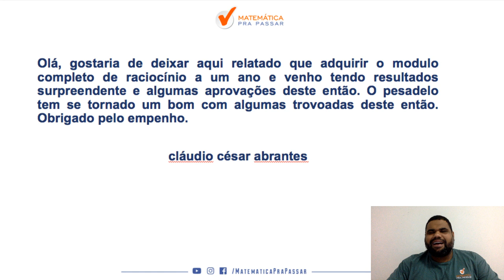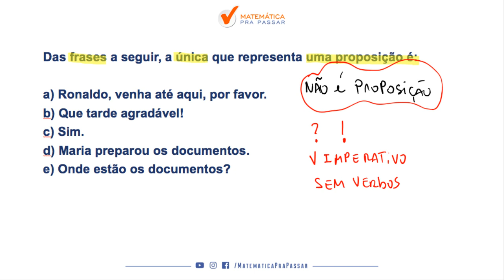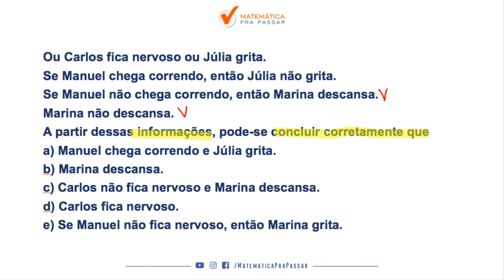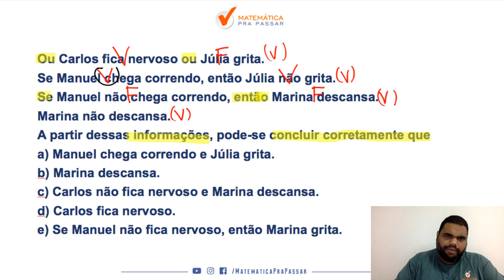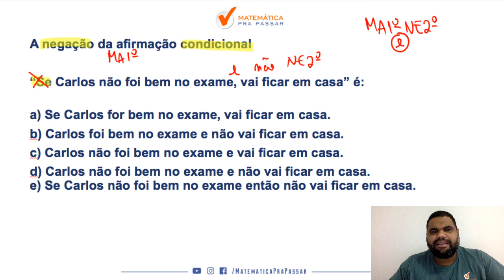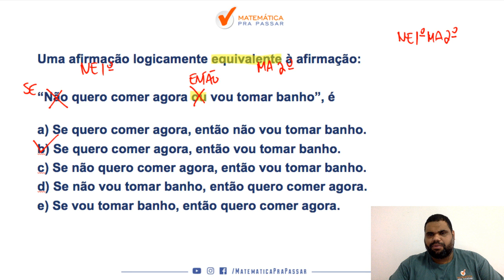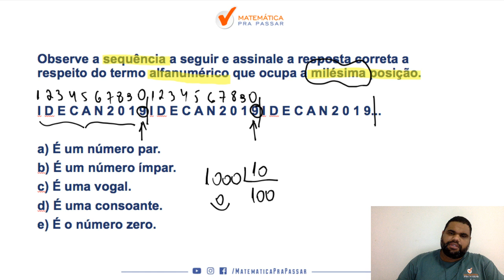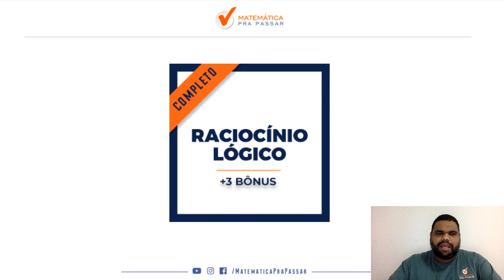RLM PARA CONCURSOS : DESCUBRA POR QUE VOCÊ NÃO APRENDE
Um mega AULÃO DE RACIOCÍNIO LÓGICO PARA CONCURSOS, nosso professor, MARCÃO , ensina como você pode GABARITAR qualquer prova de RACIOCÍNIO LÓGICO com o MÉTODO MPP. Com as técnicas ensinadas você não errará mais essas questões temos certeza.

Então que tal estudar com o MÉTODO MPP, numa turma exclusiva durante um ano?